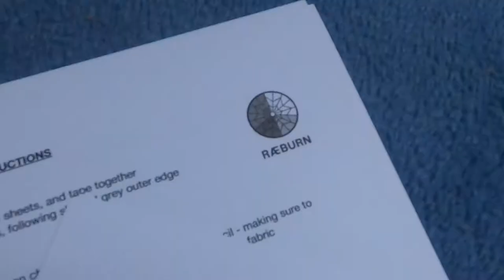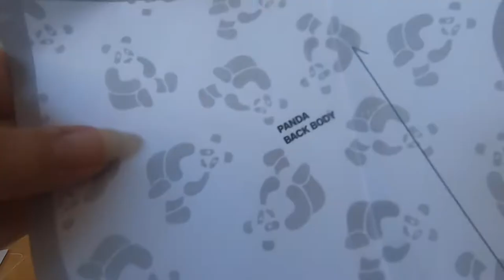Raeburn Panda construction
demonstrating the construction of Christopher Raeburn Panda